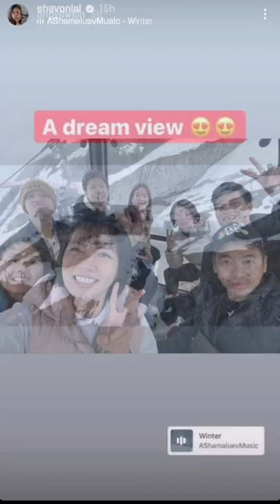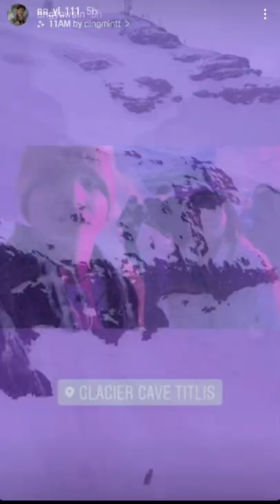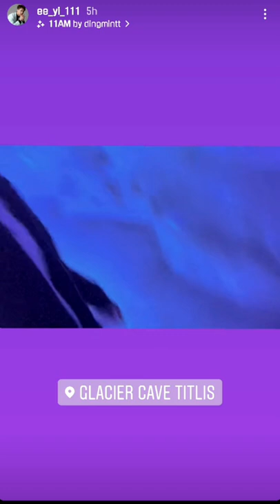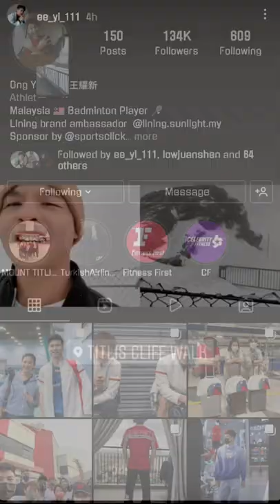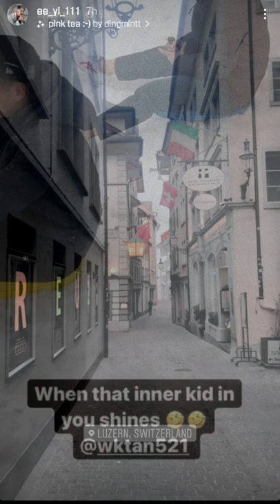[SPECIAL POST] VLOG MOUNT TITLIS @ SWISS 2022 by Malaysia Professional Player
Special credit to Teo Ee Yi (Zaiyi), Ong Yew Sin (Yassin), Lai Pei Jing (Lala), Love Bird (Shevon Lai n Goh Soon Huat) for the updates and special featuring of Tan Wee Kiong, Coach Chin Ee Hui and Lim Chiew Sien